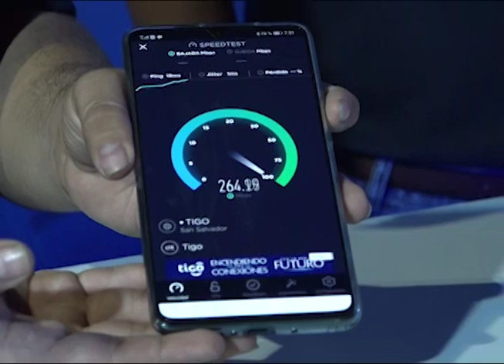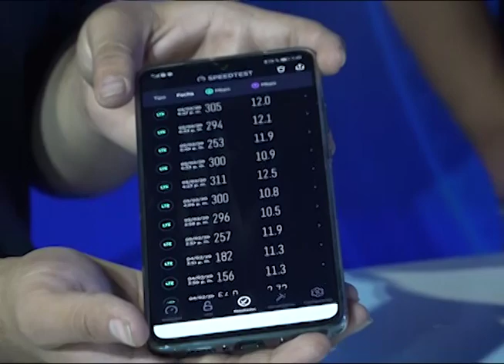Tigo El Salvador lanza red 4.5G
Buenas noticias para los usuarios de la red de comunicación móvil Tigo, este miércoles fue el lanzamiento oficial de la nueva red que ofrecerá una mejor experiencia de navegación en Internet.